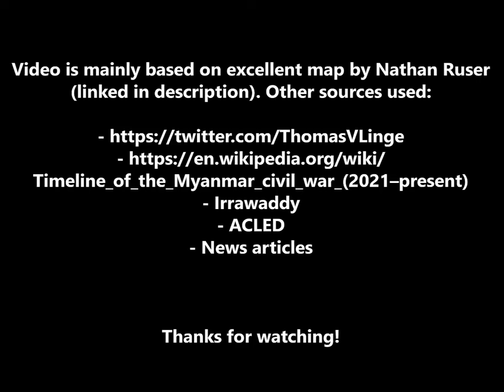Myanmar Civil War: 2021 – 2024